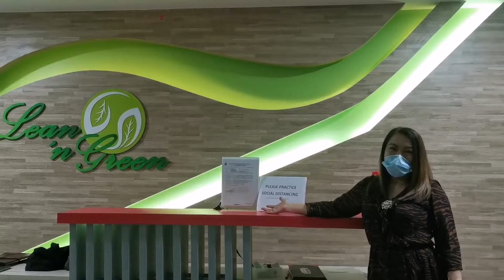My 1st LIVE INTERVIEW IN LNG TV ♥️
Hi guys! I was so nervous to be honest!

God bless! 🤗💕